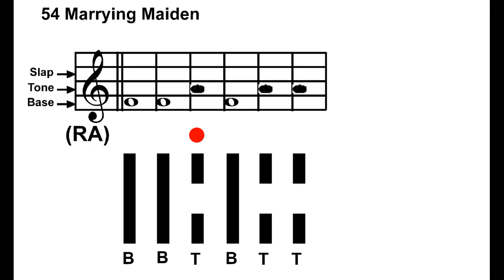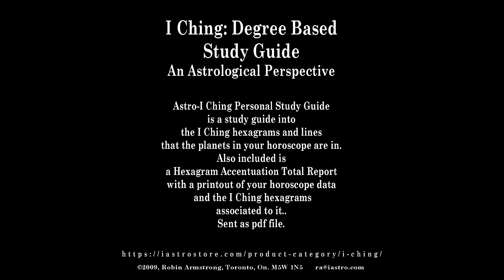Hexagram 54, L3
I Ching of Oneness:

Hexagram 54, Marrying Maiden, L3,

26°-27° Aries